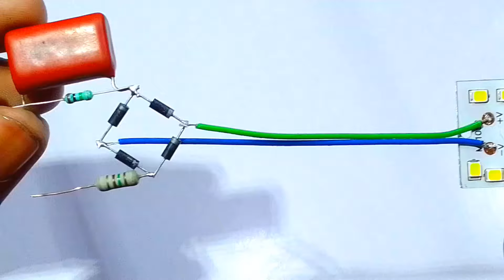AC 220 Volt To OUTPUT 3V 6V 9V 12V 24V 48V 98V LED light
Hi Viewers